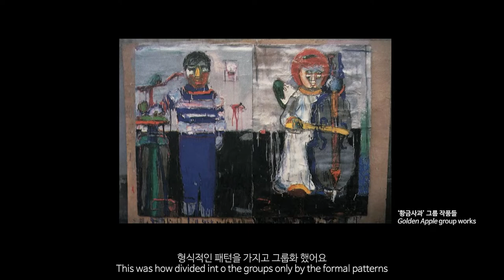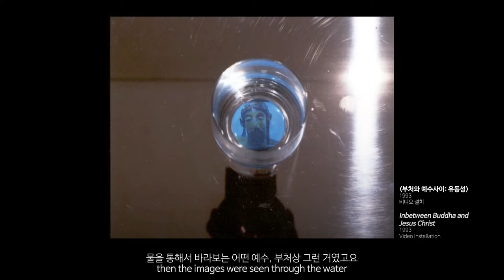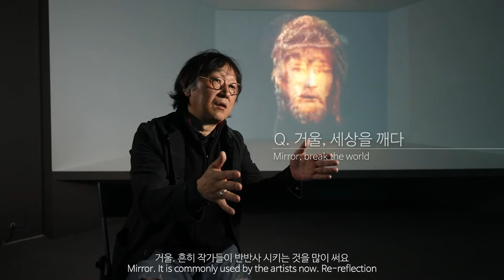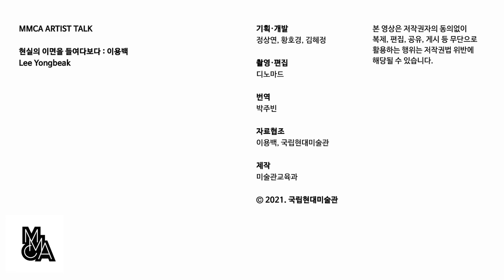MMCA 작가와의 대화 | 이용백 작가 / MMCA Artist Talk | Lee Yongbaek (Short Version)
[MMCA 작가와의 대화] 이용백, 현실의 이면을 들여다보다 _ 20분

1. '황금사과' 활동
2. 부처와 예수 사이 (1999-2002)
3. 깨지는 거울 (2011)
4. 기화되는 것들 (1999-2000)
5. 엔젤 솔저 (2005)
6. 피에타 (2008)